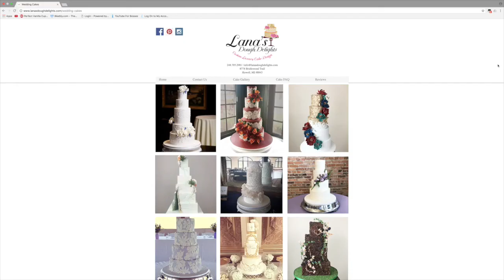Behind the cake with Lana Witherspoon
This week's video on Behind the Cake  is an interview to Lana Witherspoon from Lana's Dough Delights custom luxury cake design             where she talks about where she gets inspiration from, who she admires and why, how she got into cake decorating and much more about her cake life.